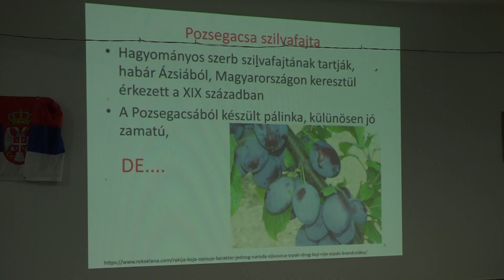2023.12.12. - Az aktuális növényvédelmi kihívásokról hallhattak a pirosi gazdák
A vajdasági magyar termelők ismereteinek bővítése céljából rendezett előadás-sorozat negyedik állomása a pirosi Fehér Ferenc Magyar Művelődési Egyesület épületében zajlott le.